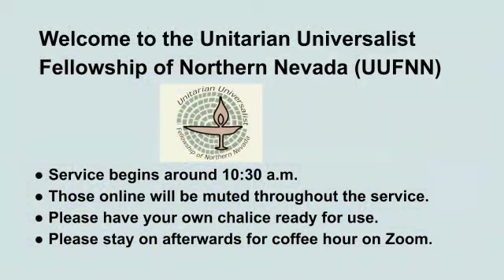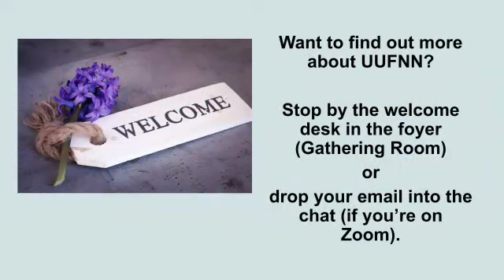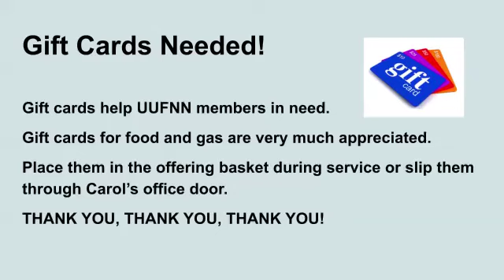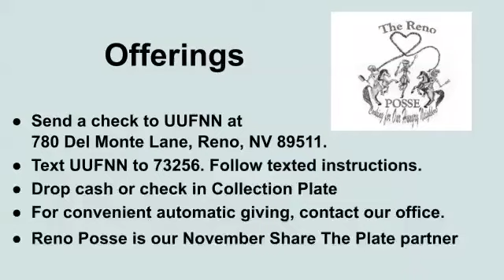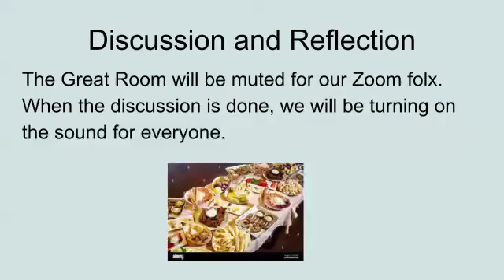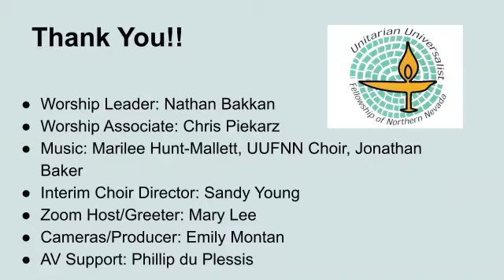GMT20241124 165023 Recording 640x360